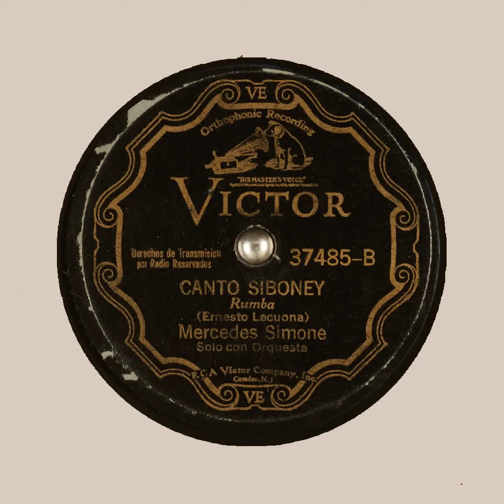CANTO SIBONEY Mercedes Simone Ernesto Lecuona